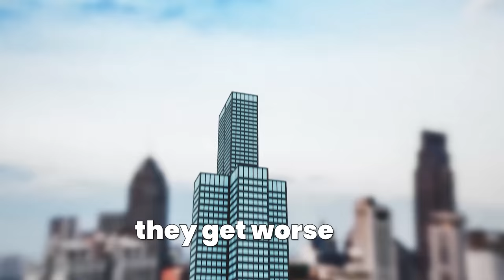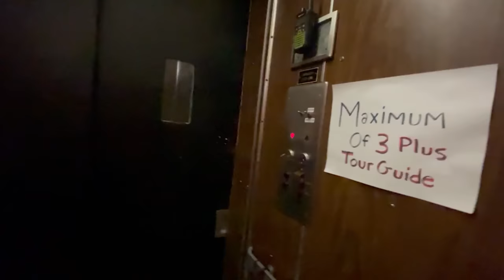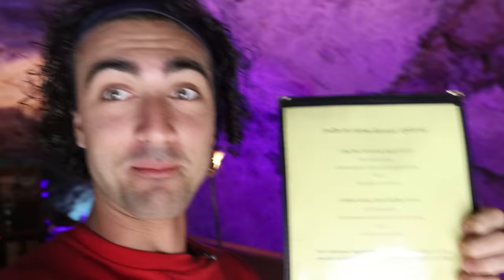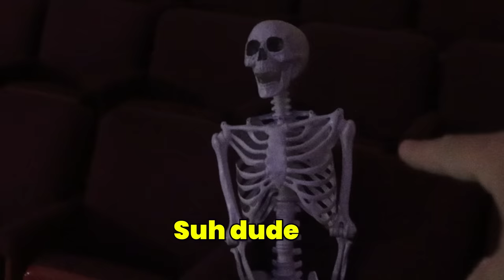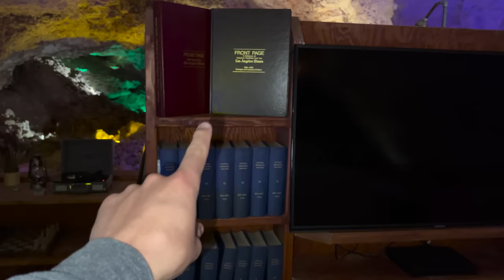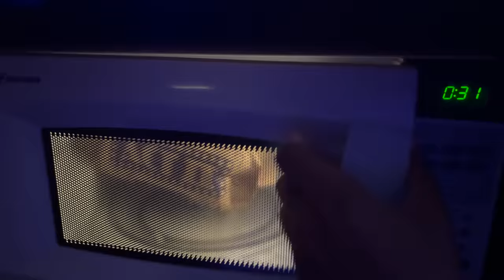I Survived World's Deepest Hotel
I survived in the world's deepest hotel overnight. It was luxurious let's be honest hahaha.

This cave was absolutely unreal.

Big thank you to @ManuelBoza as always